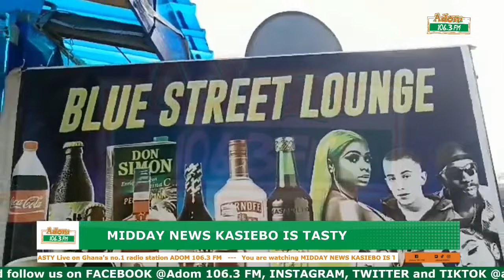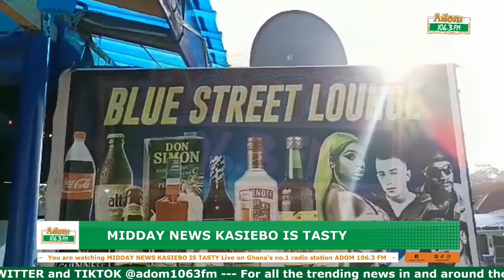Gunshot injure three during scuffle over 500 cedis